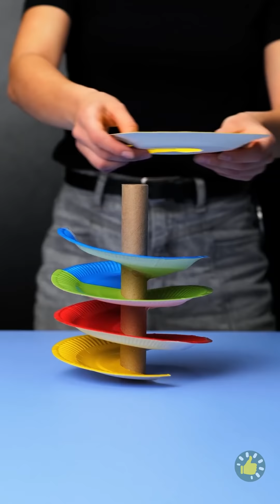Apakah Sulit Menjadi IBU yang Baik? 🍼✨😘 || Kerajinan dan Kiat Terbaik untuk Ayah dan Bunda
URUTAN WAKTU:
00:00 - Gadget Luar Ruangan buat si Kecil
00:20 - Trik Plester
00:38 - Kiat Darurat Pakai Tampon
01:00 - Cara si Kecil Mau Minum Obat
01:26 - Menggambar di Gipsum